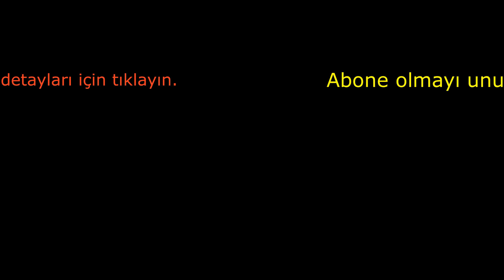Mantarlı Omlet Tarifi / Omlet Nasıl Yapılır? / Kahvaltı Tarifleri / sevginin sofrasi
👇👇👇 Yazılı tarifine ulaşmak için tıklayın lütfen...

👇👇👇Deutsche Rezept